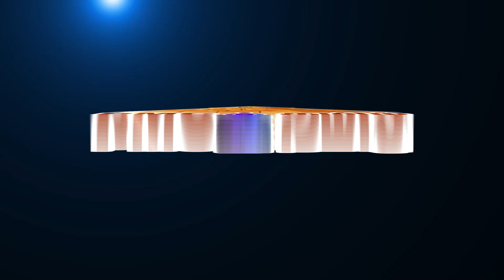Significance of colors in Aura | ஆராவின் வண்ணங்கள் | Prasanthi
Aura is an electromagnetic field around every living body. In HumanBeings, it is a storehouse of all negative and positive energies. In this video Prasanthi shares about the colors of Aura in a Human Body. To know more please watch the video.
More videos of Prasanthi🌻...🌻